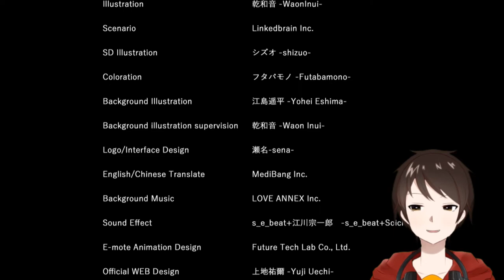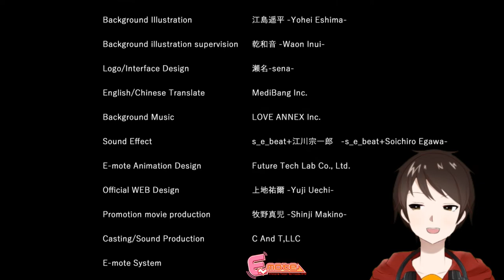届け、『君と一緒にいたい！』この気持ち！！【くっころでいず】実況 最終回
最終決戦！！そして…